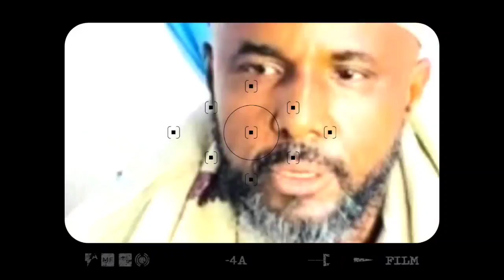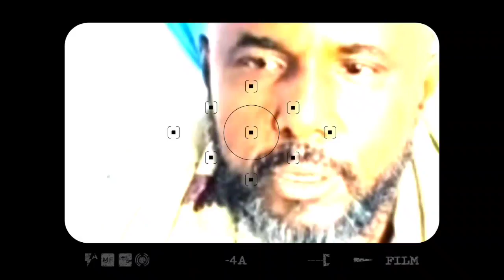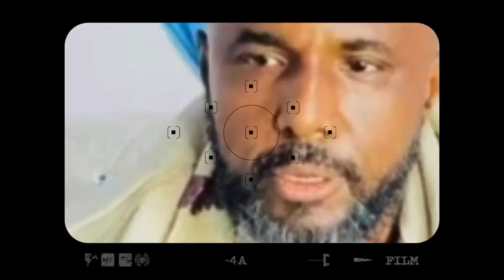Deg Deg Goobjooge Dagaalka Laascaanood ee Saaka,Goojacde oo Gobaneysa,Duqayn,burco oo cabsi Cabsi..